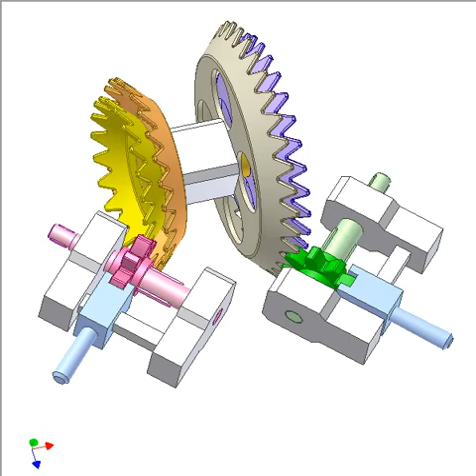Gear box of sheet metal bevel gears 2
Input: pink shaft.
Output: green shaft.
Move blue sliders to get four speeds of the output.
Input and output shafts are perpendicular to each other.